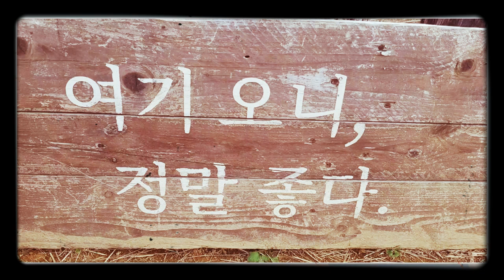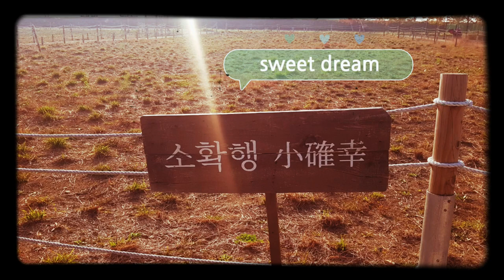Autumn walk l 가을산책 l 함안 l 악양 생태공원 l